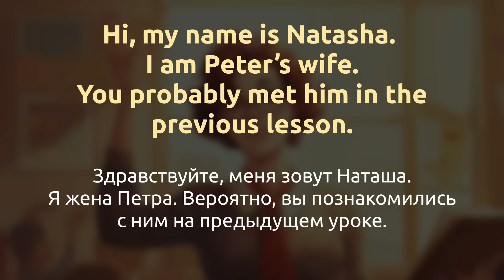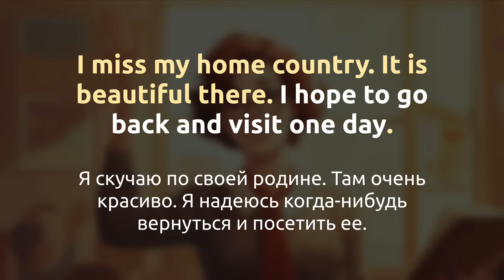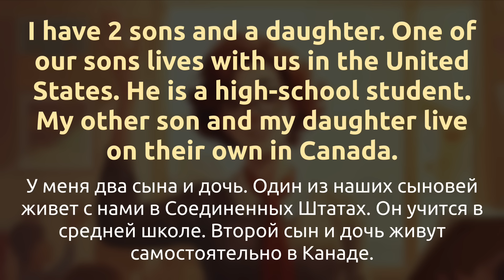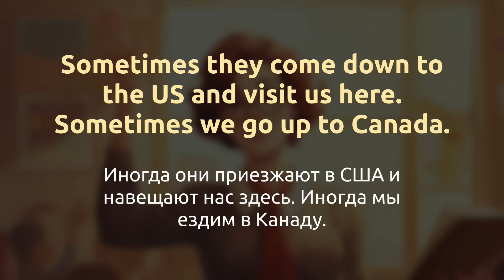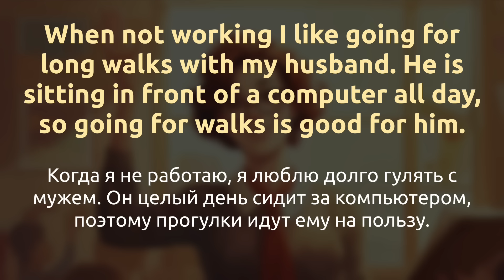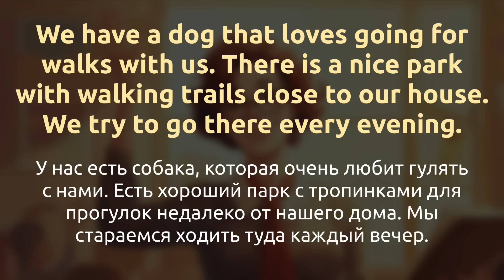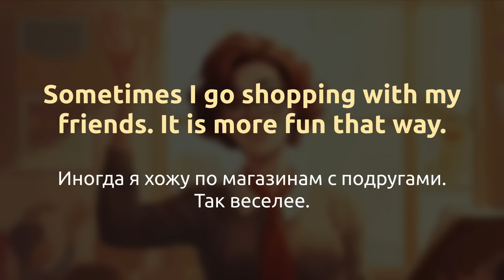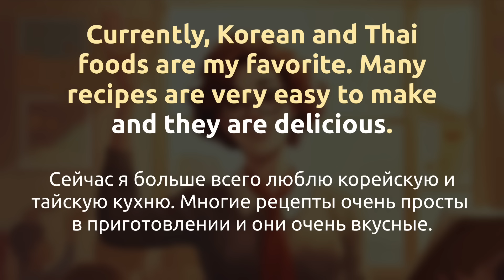ПРОСТОЙ РАССКАЗ на английском для начинающих 🎧 Начни понимать английский язык на слух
Учимся понимать английский на слух с помощью простого рассказа о Наташе, учителе математики, которая живет в Америке.

00:00 Вступление
00:37 Слушаем медленно по частям с переводом
14:28 Слушаем без озвучки перевода (но медленно и по частям)

Это продолжение серии рассказов о Петре и его семье.

Мы продолжаем экспериментировать с форматом уроков. В этом уроке вы услышите рассказ 2 раза:
1) Сначала мы прослушаем весь рассказ на английском по частям с переводом. Каждая часть повторяется несколько раз! Таким образом вы сможете тренировать понимание английского на слух!
2) Во второй половине видео мы прослушаем тот-же рассказ по частям без озвучки перевода. Постарайтесь не смотреть на субтитры, а практиковать понимание языка на слух!

Не расстраивайтесь, если не сможете все понять с первого раза! Слушайте эти рассказы несколько раз в течение следующей недели. Каждый раз Вы сможете понимать больше и больше!